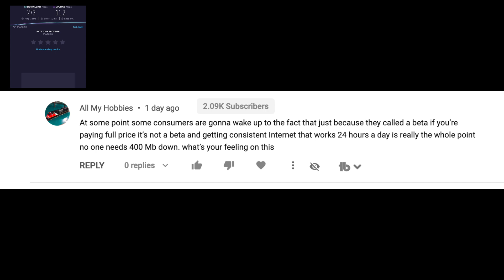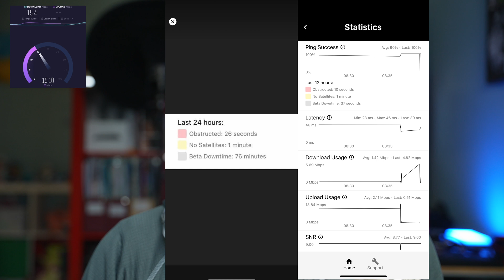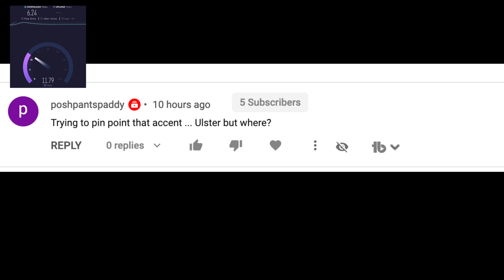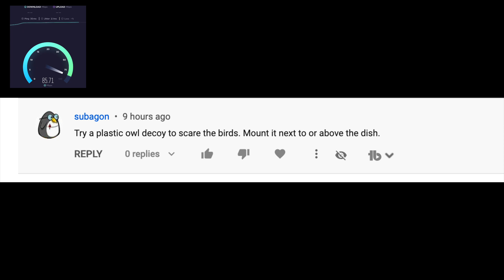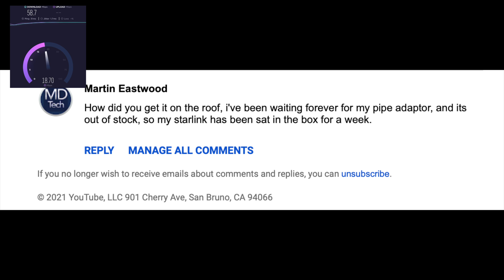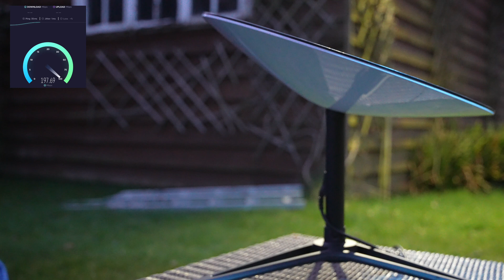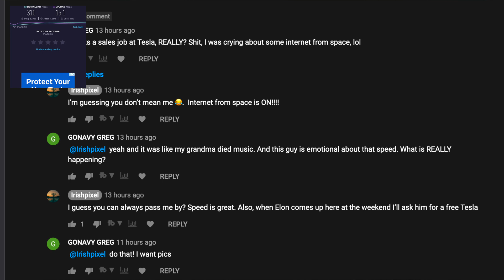Starlink UK 🔴LIVE🔴 Speed Tests : Your Questions Answered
Taking the chance to mention the possibility of a live stream to see how stable Starlink is here in the UK. Running a live speed test to right with some pretty odd results. Yes some great speeds but also some very low ones 6Mps?

Answering your questions from the comments. Looking for more if you have them to cover during the future live stream and stability test.

Live map coverage. More ground stations turning up.

Thanks for all your support and Elon, thanks for the free tesla.